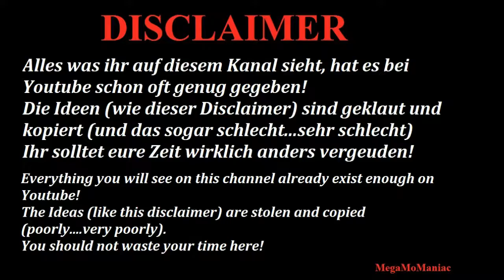WWE 2K18 Brock Lesnar vs Braun Strowman-Falls Count Anywhere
Universe Mode!